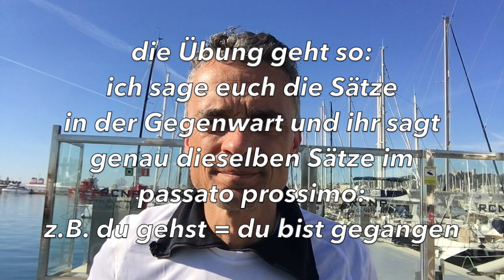Italienisch passato prossimo Italienisch Sätze bilden - Italienisch Fortgeschrittene Tagesblog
dies ist das 9. Video aus meinem Tagesblog Italienisch Fortgeschrittene I
in diesem Video geht es um Italienisch passato prossimo und wie ihr schnell Italienisch Sätze bilden könnt in dieser Vergangenheitsform mit dem Ziel Italienisch fließend sprechen lernen
wie immer nach dem Motto: Italienisch Grammatik einfach erklärt und Italienisch sprechen lernen für Italienisch Dialog
als Einstieg oder auch zur Wiederholung vor diesem Video empfehle ich euch meine Italienisch passato prossimo basics-Videos:
dieses Video entspricht dem Sprachlevel B1 für Italienisch Zeitformen
hier könnt ihr die Vokabeln und Sätze aus diesem Video nachlesen:
tra breve ...